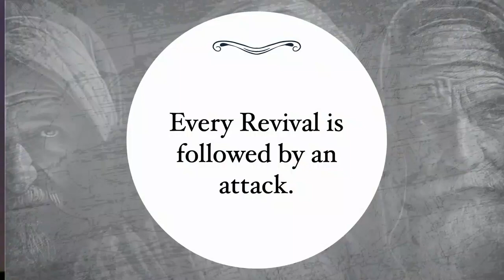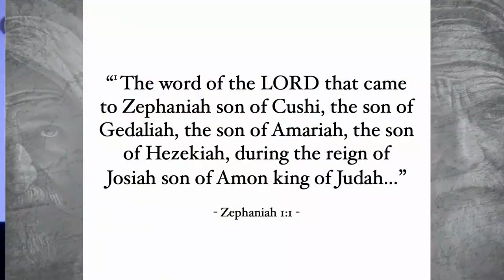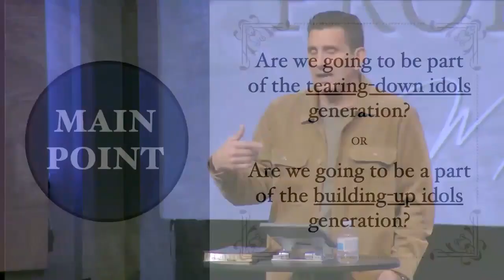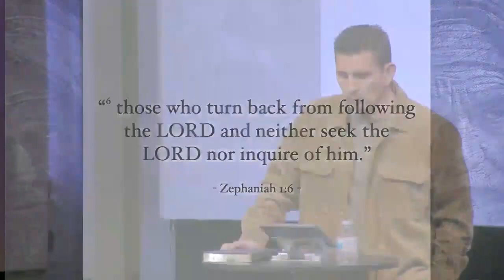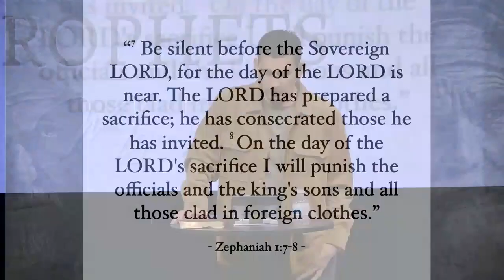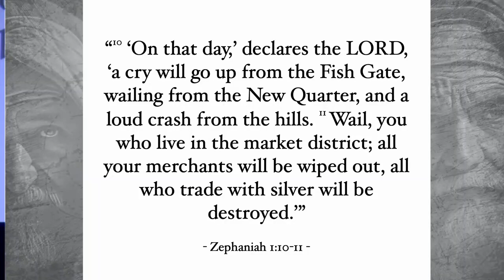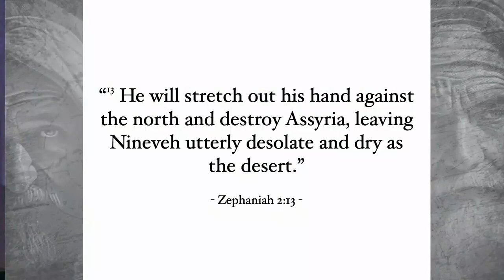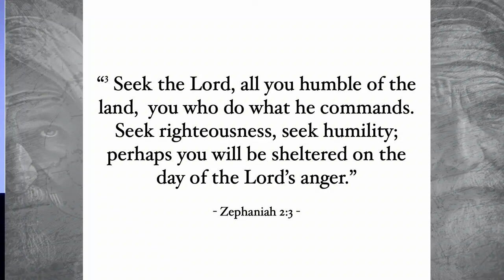Minor Prophets: Part 10 - Zephaniah (Carlos L.)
The book of Zephaniah contains some of the most intense images of God's justice and hope found in the prophetic books. Zephaniah warns Israel and the surrounding nations that the Day of the Lord is near. God will judge the nations with a burning fire as he purifies them from sin, evil, and violence.